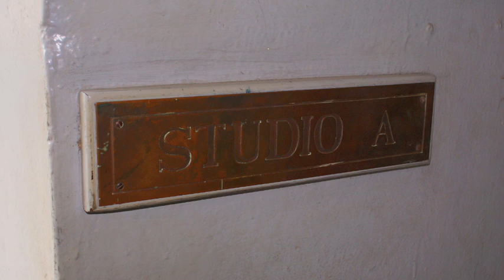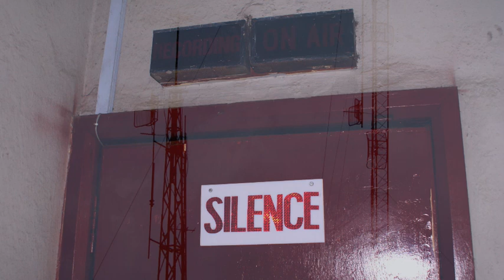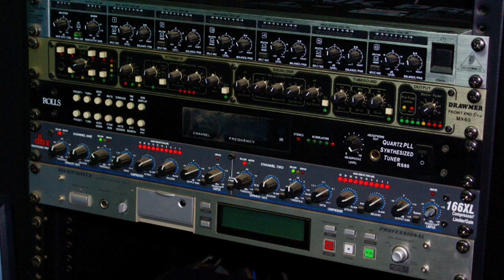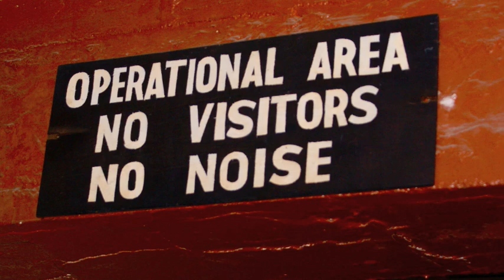Nigeria: Federal Radio Corporation of Nigeria (FRCN)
The Federal Radio Corporation of Nigeria (FRCN) is Nigeria's publicly-funded radio broadcaster. Their subsidiaries include the Voice of Nigeria international service and the Radio Nigeria domestic network.

In this clip, Philips Robinson Adefioye takes you on a tour of Radio Nigeria and Voice of Nigeria in Lagos, introducing staff behind the scenes and discussing various aspects of the FRCN operation.

FRCN's mediumwave service, Radio Nigeria, has 25 stations located throughout the country, and together with Voice of Nigeria, considers itself to have the largest radio network in Africa. In 2007, FRCN began introducing FM transmitters in some locations, and plans to begin upgrading and aims to modernise its shortwave and medium wave transmitters in the future.